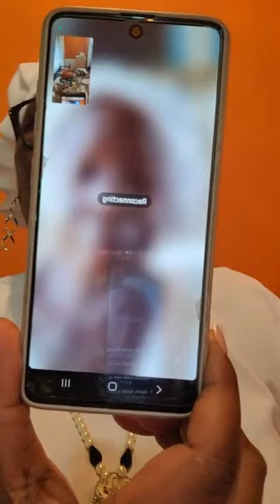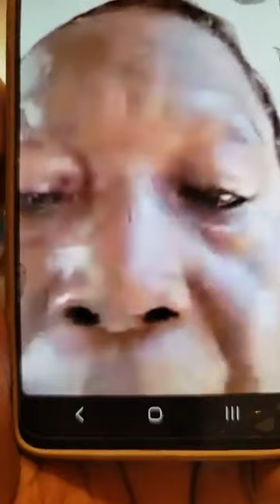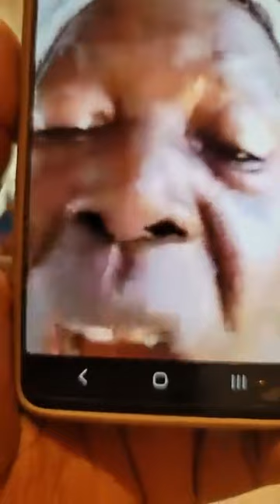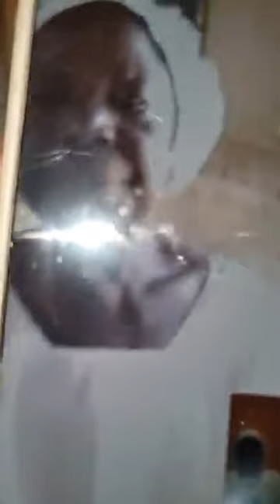ITAN MAMA ADÉGBOLÁ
60 YEARS OF SERVING CCC PASTORS AND NOTHING TO SHOW FOR IT.